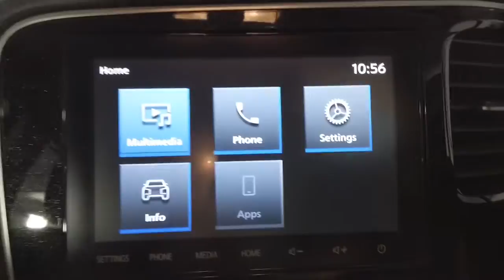2019 MITSUBISHI OUTLANDER Ryde, Sydney, New South Wales, Top Ryde, Australia 282379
Red New 2019 MITSUBISHI OUTLANDER available in Ryde, New South Wales at North Shore Mitsubishi.

Hunter Holden
603 Victoria Road